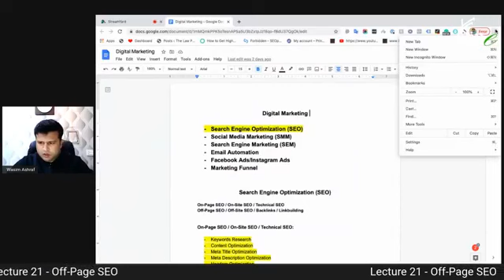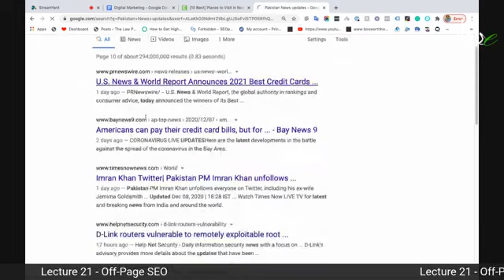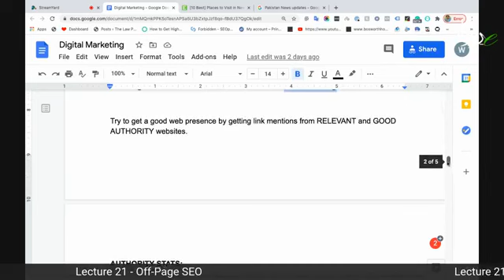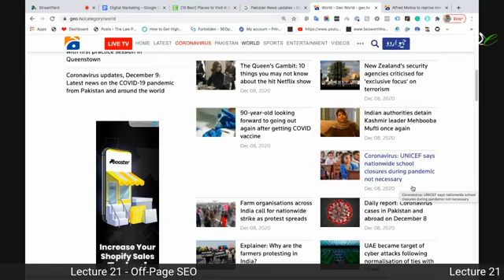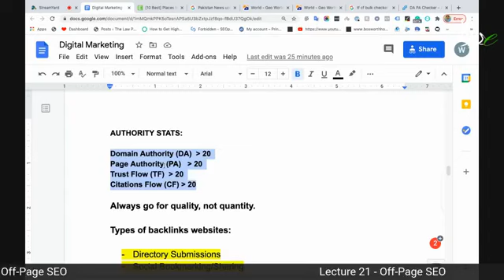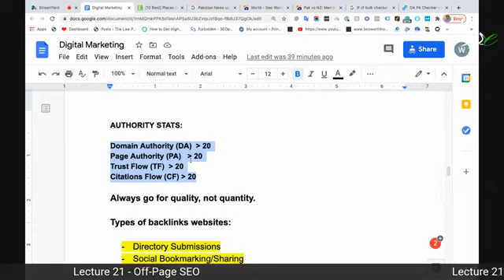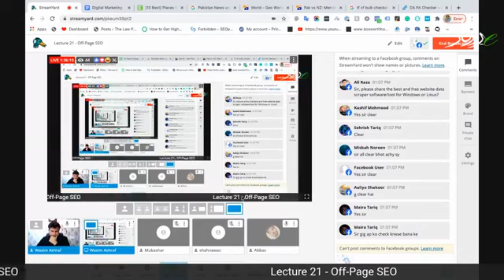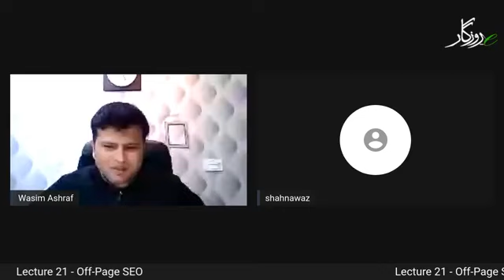Off Page SEO Complete Guide | Create Powerful Backlinks | Part 01 | eZee Knowledge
Today we have shared with you Off Page SEO Complete Guide and explained how to create powerful backlinks.
In this video, I have shared all details about off page SEO and the importance of backlinks. Seo is all about Link building and backlinks.

For those Freshers who are looking to make a career in Digital Marketing, this video will help you understand the concept of Off-Page SEO, its working, benefits, and so on.
This video of Off Page SEO is Part 01.